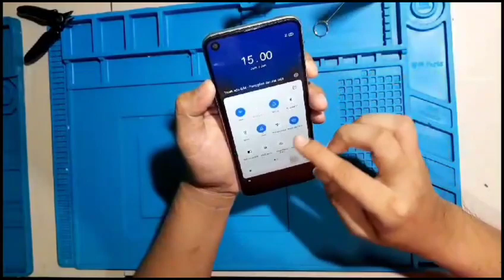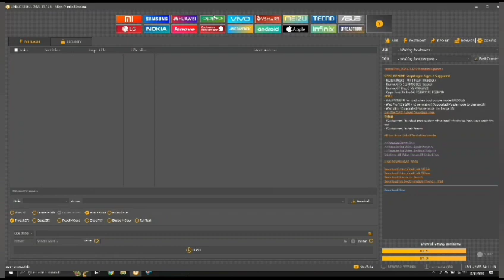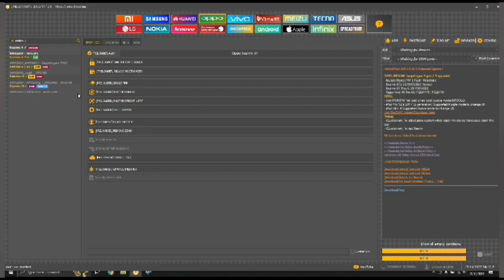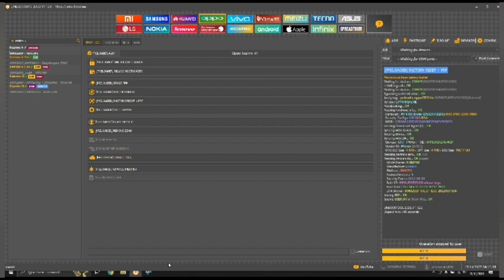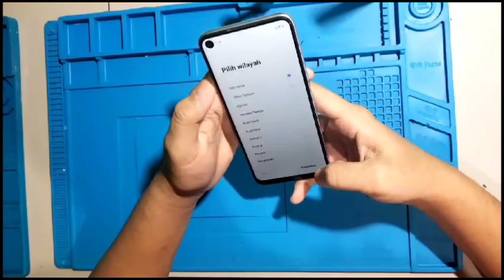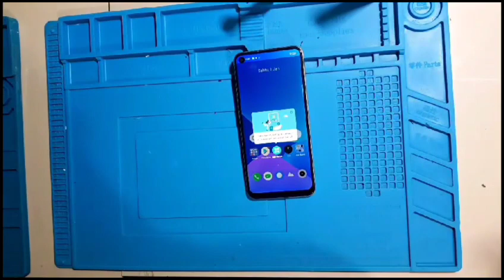unlock sandi layar + frp baypas realme 6 by unlocktoll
realme 6 lupa sandi had reset realme 6rmx2001
frp baypas by unlocktoll